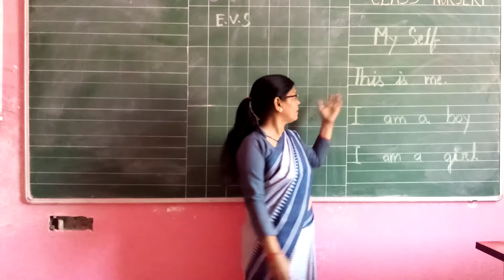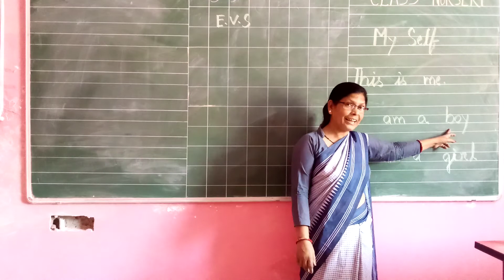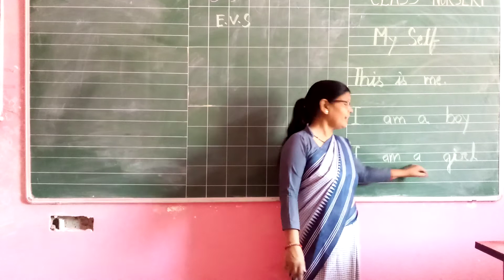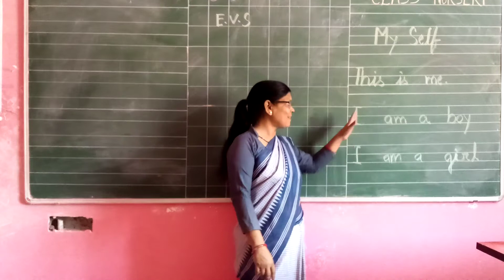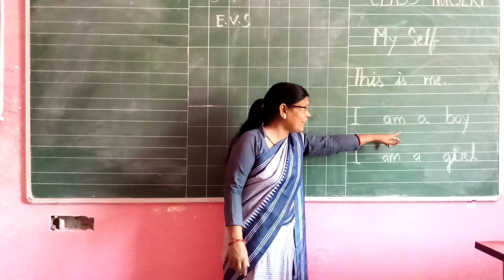Class Nursery online class for EVS (My Self)